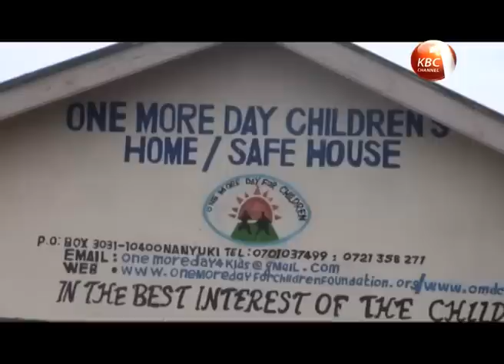DP Ruto announces shift in issuance of loans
Deputy President William Ruto has announced a shift in issuance of loans by the Higher Education Loans Board saying the same will now be extended to students in middle level colleges.